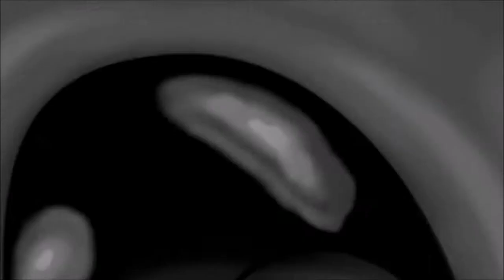The time I pissed off YouTuber Tear of Grace on GTA.. | Story Time #4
So yeah 4 years ago I pissed off Tear of Grace on GTA ctfu...

YaBoy's Social Links!

Kik: YaaBoyySuperr

or enter this code (MDUFPO) during sign up and we'll both get bonus points and you'll help make Amazon Gift Card giveaways happen on my channel!